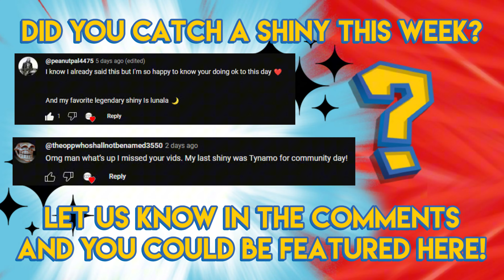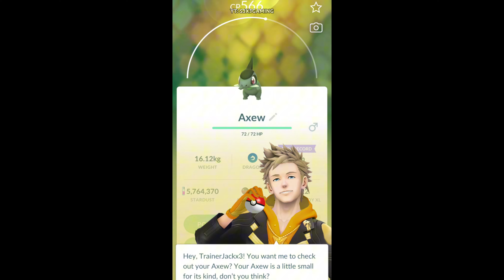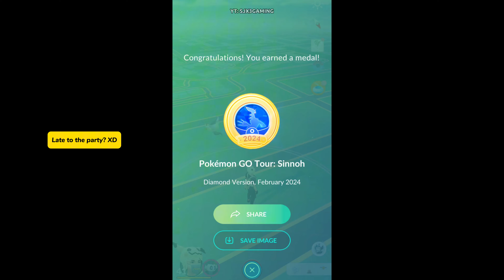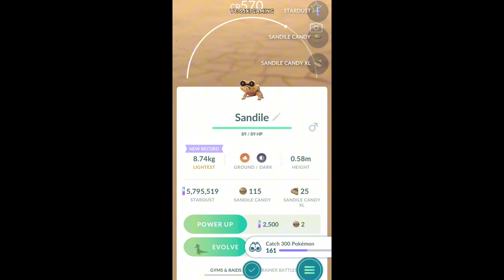Pokemon GO Shiny Compilation and Vlog Episode 1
Just a mini compilation of shiny encounters from various trainers in PokemonGO and also a VLOG of my clips and moments from my personal gameplay!

Please mention the Pokemon in the subject line! Thank you so much :D